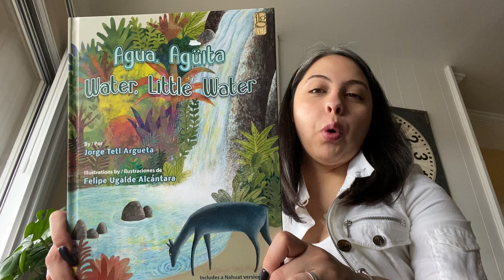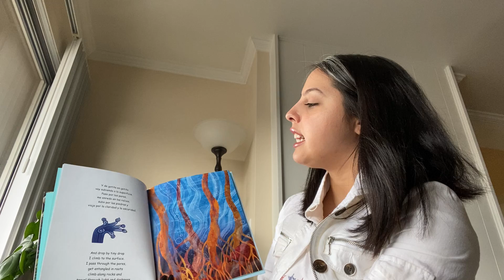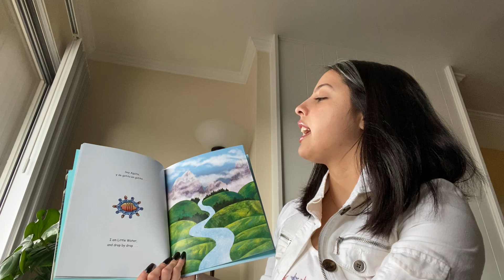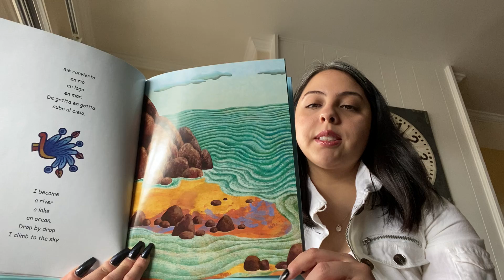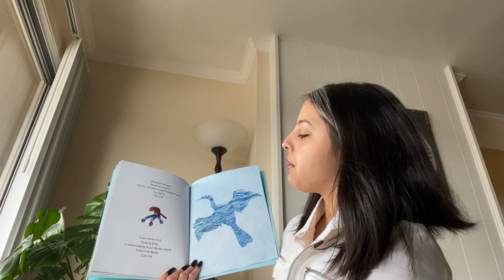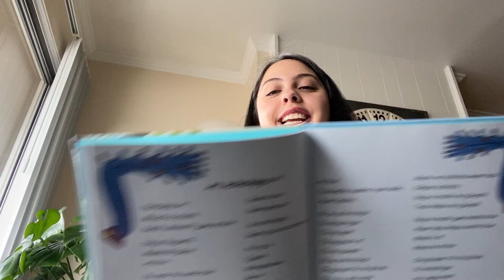Agua, Aguita / Water, Little Water